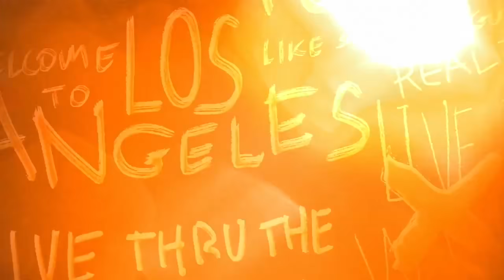Doug Gottlieb on Harden blaming refs for Game 1 loss, talks Josh Rosen trade & KD | THE HERD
Doug Gottlieb joins Colin Cowherd to discuss the Houston Rockets criticizing officials after Game 1 loss to the Golden State Warriors. Gottlieb says Kevin Durant has proven to be better than James Harden and Giannis. Plus, hear what they had to say about the Arizona Cardinals trading Josh Rosen to Miami Dolphins.